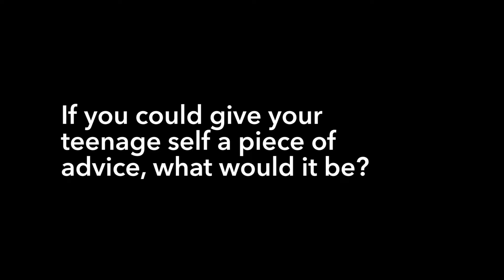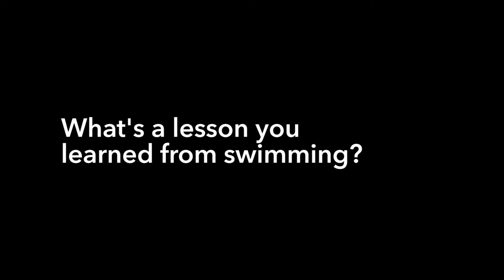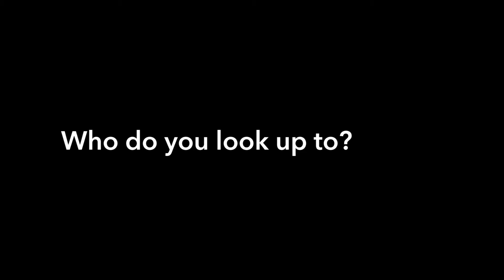Olympic Gold Medalist Swimmer Nathan Adrian on His Olympic Journey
Nathan Adrian is a five time Olympic gold medalist swimmer and he currently holds the American record for the 50-meter freestyle. Nathan shares the story of his journey to the Olympics, what drives him and who he looks up to as part of the ICanIgnite series.

ABOUT IGNITE
Ignite is a non-profit, social good project founded by Anna Zhang, the editor-in-chief of Pulse Spikes. Anna is currently 15 years old and resides in New York. While still attending public high school, Anna has established a name for herself in the industry as an accomplished photographer, directing campaigns for renowned brands and celebrity photoshoots. Anna founded Pulse Spikes in 2015 as a publication that redefines the media. Pulse Spikes is an online and quarterly print magazine made by young people for young people. The publication introduces young visionaries to the world and provides a platform for creatives to share their talents.

Ignite is a rolling, community-based platform that shares the stories of creative individuals and their thoughts and experiences on topics usually not covered by the media. Some of these fields include self love and breaking stereotypes.

In collaboration with Covenant House, the leading nonprofit organization dedicated to helping homeless youth and ending child trafficking.